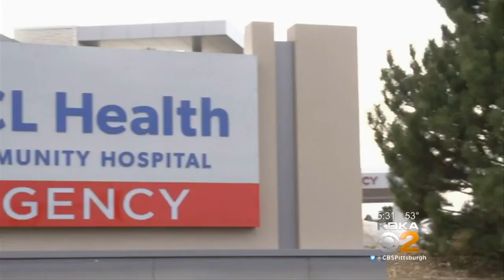UPMC, AGH Take Different Approaches While Planning Expansions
The news from UPMC comes on the heels of expansion news from Allegheny Health Network, but AGH is taking a different approach; KDKA's David Highfield reports.